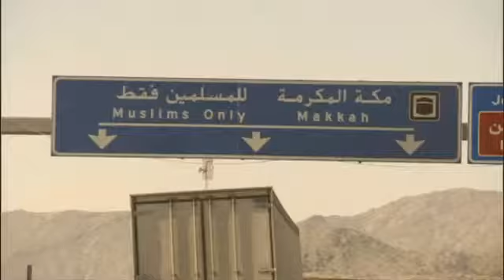The Frankincense Trail Saudi Arabia 4 YouTube